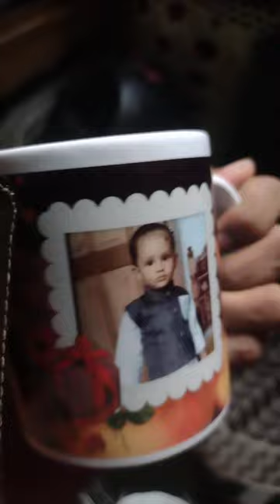Vee subpixels present Personalized designed Photo Frames Ceramic Coffee Mug at best prices